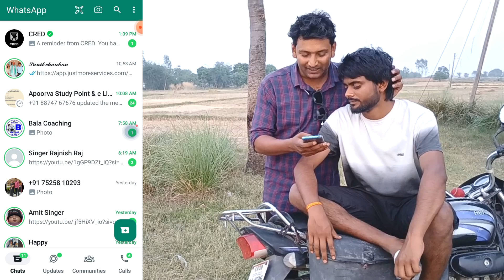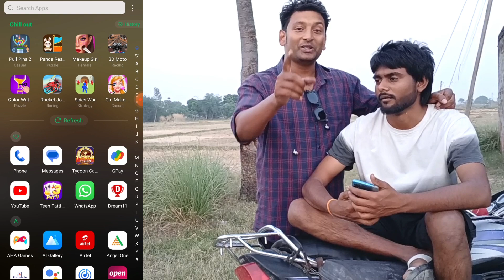😘 Whatsapp पे Online होते हुए Offline कैसे दिखायेगा | whatsapp Offline Kaise Dekhaye Online Hote Huy